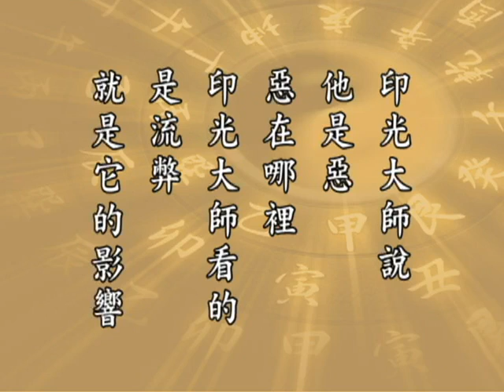太上感應篇 032